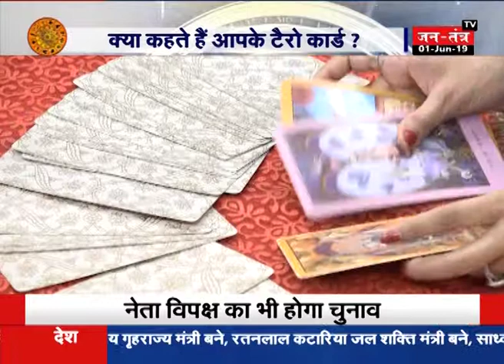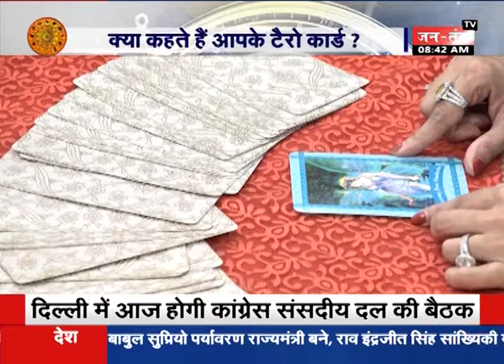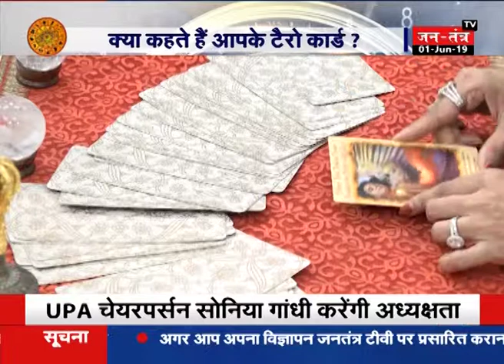Fengshui Master Jyoti Arora से जानिए, इस सप्ताह क्या कहते हैं आपके टैरो कार्ड ?